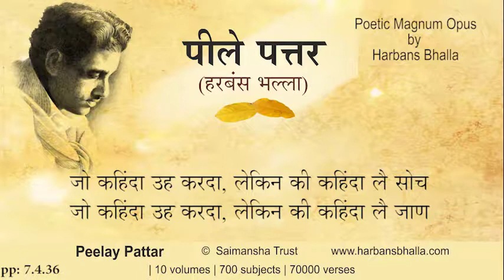7 4 36